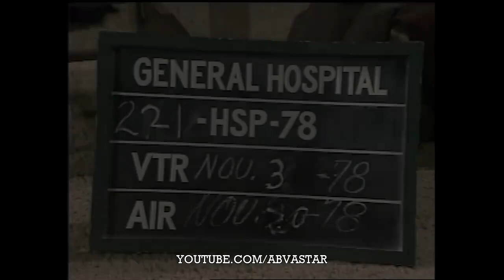GH LUKE SPENCER's 1st SCENE General Hospital Bobbie Jackie Zeman Tony Anthony Geary Promo 7-10-15